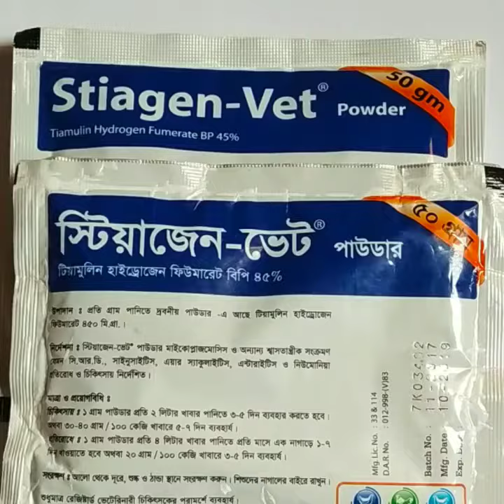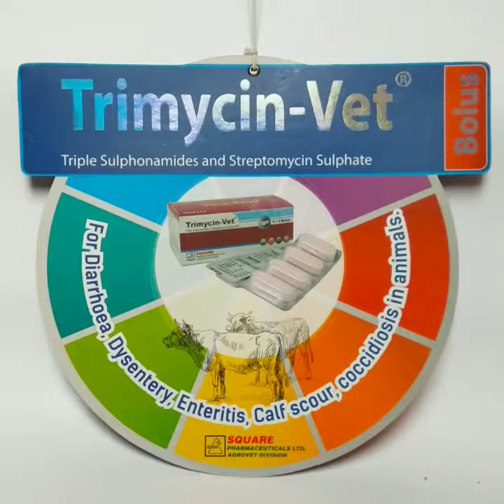Some Veterinary Medicine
Various type of medicine used in Veterinary